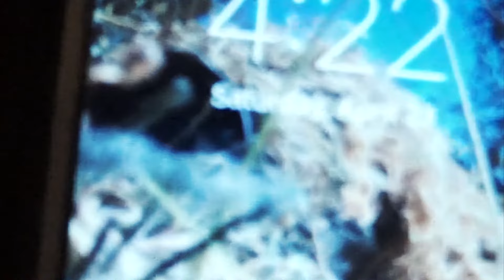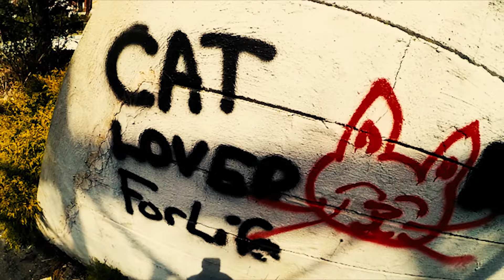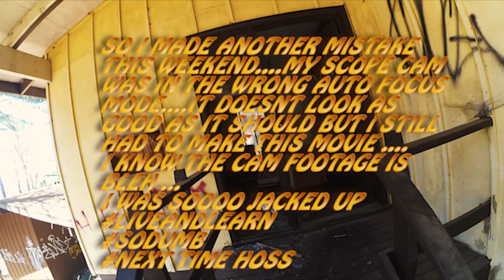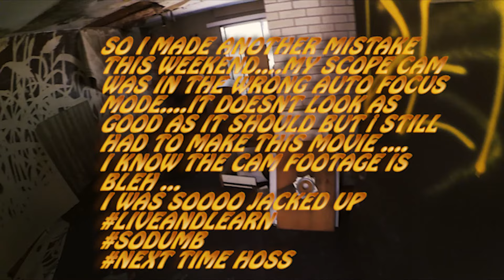Operation GOLDMEMBER - Airsoft Sniper - 70's SEX Resort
Abandoned Penn Hills, Poconos PA
I made so many mistakes this weekend: 1)Forgot Chest RIg 2)Wrong AutoFocus mode on scope cam3)Bad Green Gas from Amazon

I did have a great time and the AO couldn't have been more fun for my playstyle.  The MSATO crew did such an AMAZING job, I am so impressed at the way this was run.

SHOUT OUTS:
Tom and the MSATO crew
RED/HADES/CREW of Reapers Contracting

Oh yeah and I found a tick in the same spot one was last week.
BUGGGGERS